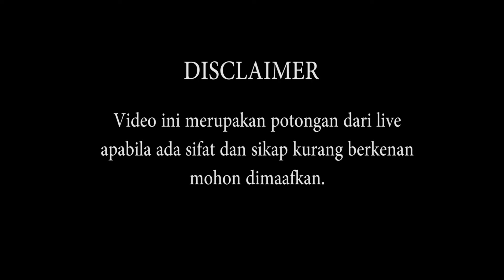LUFFY VS KUROHIGE! LUFFY BERHASIL MENGALAHKAN KUROHIGE DI GAME ONE PIECE BURNING BLOOD!FANS SUKA INI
Assalamualaikum Masyarakat Terhormat. Sesuai dengan judulnya, "LUFFY VS KUROHIGE! LUFFY BERHASIL MENGALAHKAN KUROHIGE DI GAME ONE PIECE BURNING BLOOD!FANS SUKA INI"

One Piece adalah sebuah seri manga Jepang yang ditulis dan diilustrasikan oleh Eiichiro Oda. Manga ini telah dimuat di majalah Weekly Shōnen Jump milik Shueisha sejak tanggal 22 Juli 1997, dan telah dibundel menjadi 105 volume tankōbon hingga Maret 2023. Ceritanya mengisahkan petualangan Monkey D. Luffy yang ingin menjadi raja bajak laut.

Luffy vs Kurohige yang ditunggu para fans, dan fans sangat senang sekali ketika kurohige dibunuh atau dihajar oleh luffy sang kapten kita! karena kurohige ace jadi mati, meski ace dibunuh akainu tapi dia lah pemicunya!

Kurohige atau bisa disebut marshall D. Teach adalah younkou bajak laut yang sangat bahaya dan juga licik, ia memiliki kedua buah iblis! tapi dialah real bajak laut!

di game one piece burning blood, kita melawan kurohige, shanks dan juga doflaminggo. disini luffy bertemu dengan shanks!

Yuk ikuti keseruan game kita

Terima kasih